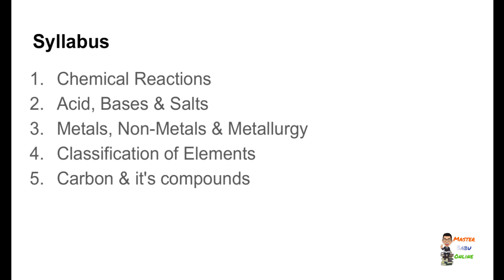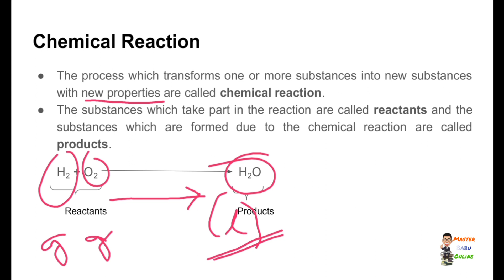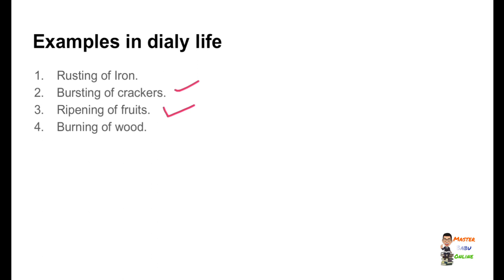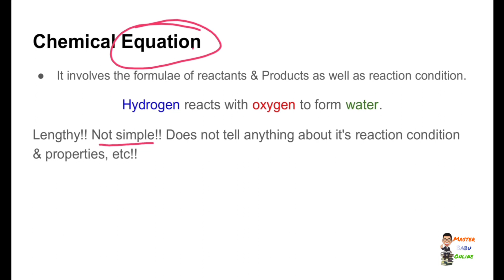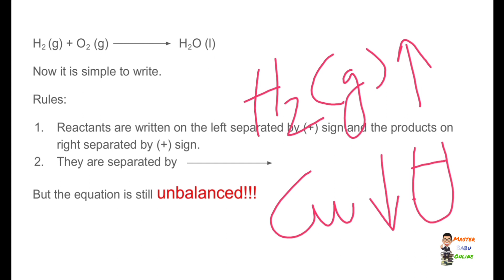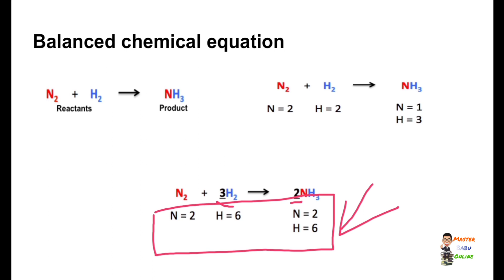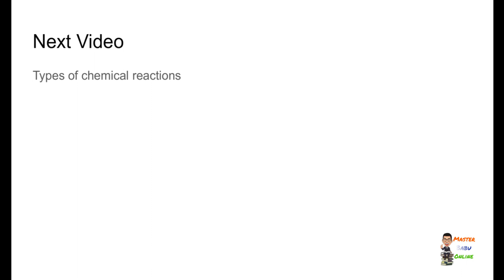MBOSE CHEMISTRY/CLASS X/Chapter-1: Chemical Reaction & Balanced Equation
This is the first video lecture on Chemical Reaction & Balanced Chemical Equation, Chapter - 1, MBOSE (Meghalaya Board of Secondary Education) syllabus. The lecture is delivered in "Hajong" language.